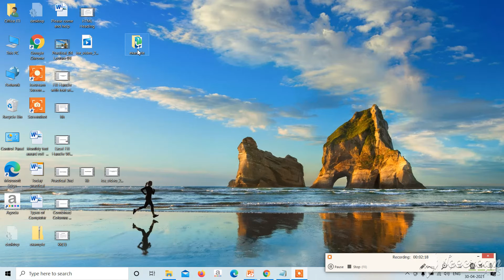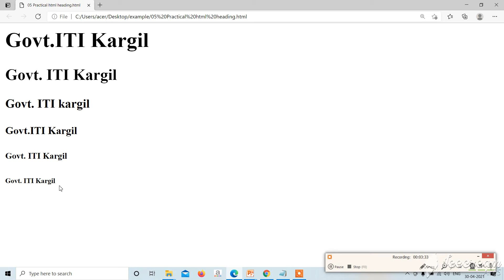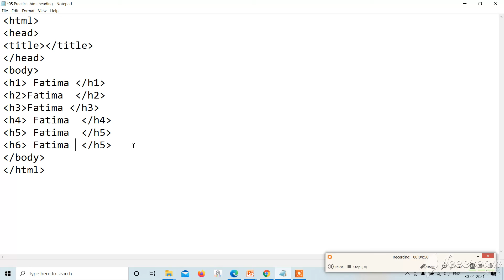05 Practical HTML Heading